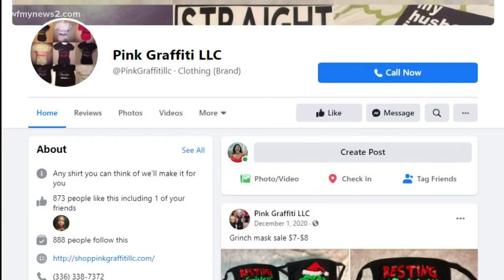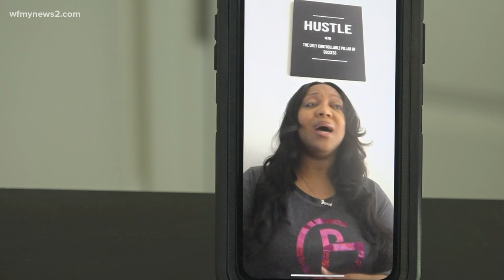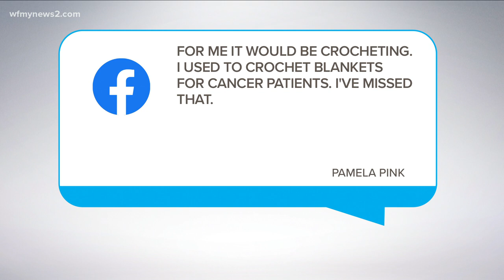Greensboro woman opens new custom t-shirt storefront